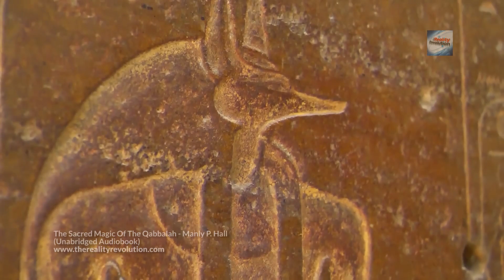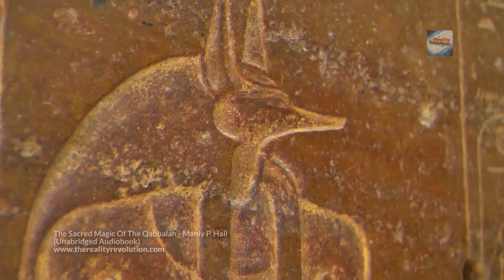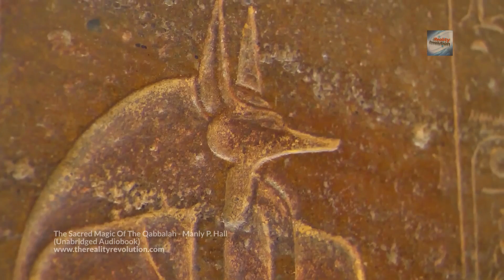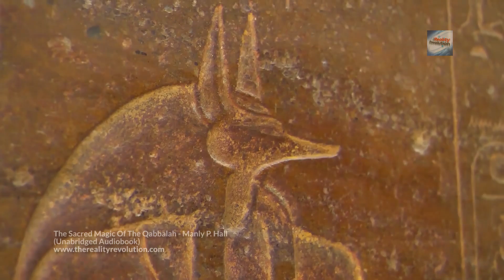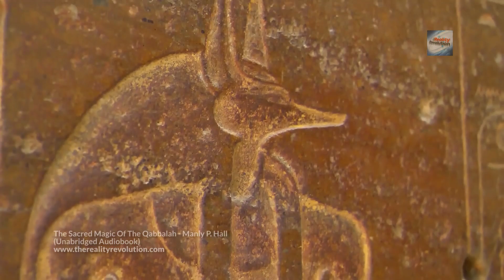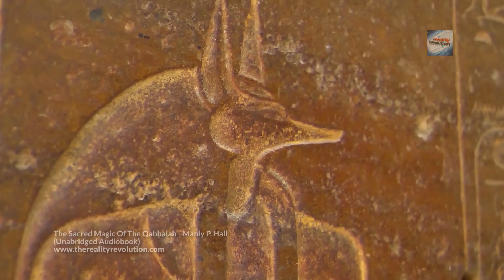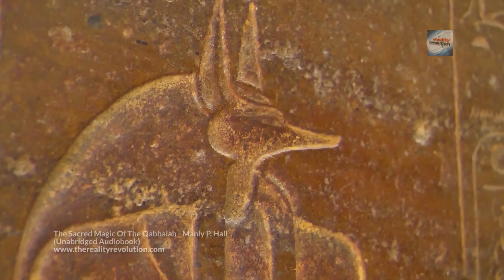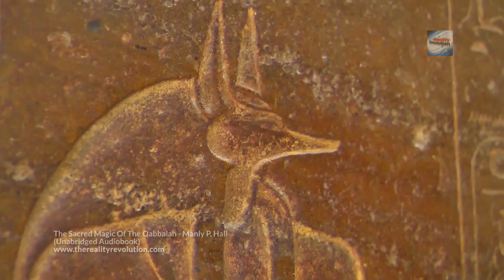The Sacred Magic Of The Qabbalah Manly P. Hall Unabridged Audiobook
At first glance this seems to be spelled incorrectly but it is the name of the book as written by Manly P Hall. There are multiple spellings for it. Cabala, Kabbalah, Qabala, Qabbalah.

Manly P. Hall was the founder of the Philosophical Research Society. In over seventy-five years of dynamic public activity, he delivered more than 8,000 lectures in the United States and abroad, and authored countless books, essays, and articles. In his lectures and writings, Manly Hall always emphasized the practical aspects of philosophy and religion as they applied to daily living. He restated for modern man those spiritual and ethical doctrines which have given humanity its noblest ideals and most adequate codes of conduct. Believing that philosophy is a working tool to help the individual in building a solid foundation for his dreams and purposes, Manly Hall steadfastly sought recognition of the belief that world civilization can be perfected only when human beings meet on a common ground of intelligence, cooperation, and worthy purpose.

If Kabballah and Qabbalah are different I am not sure.

I do not know a lot about this subject so I turned to Manly P Hall to help me to understand.

deep relaxation
a universal language
a journey inward
mental spiritual reboot